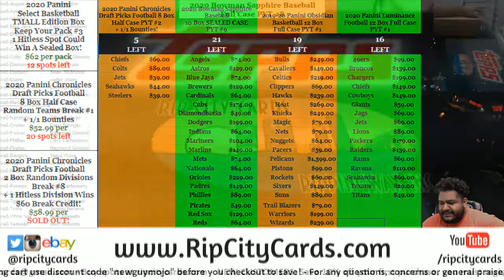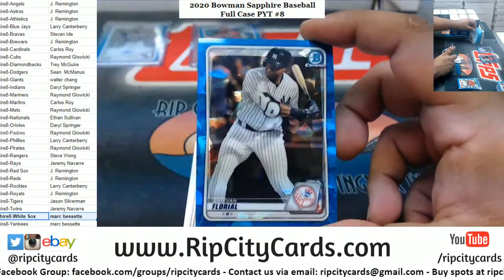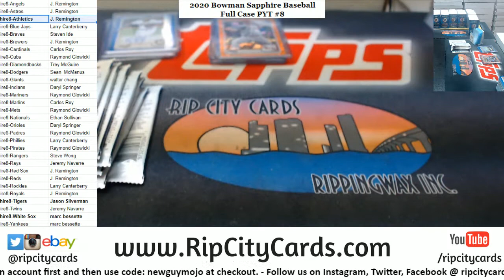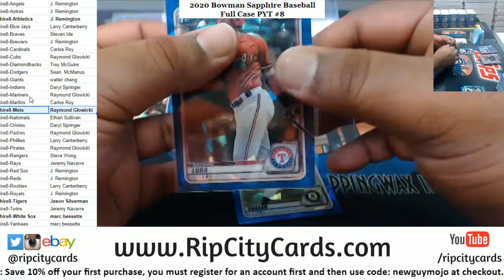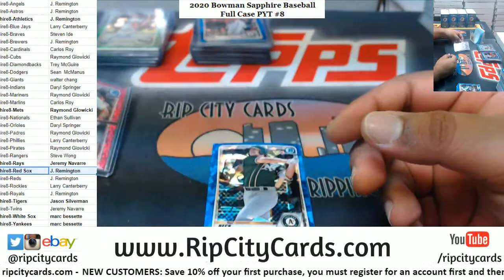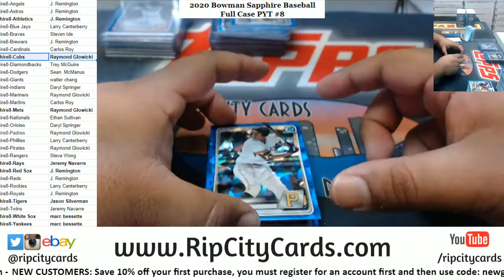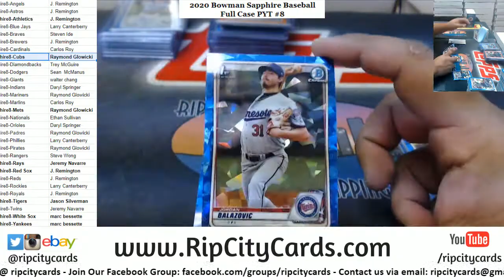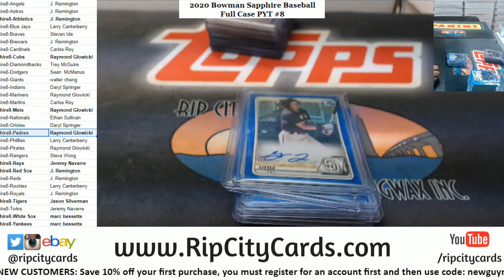2020 Bowman Sapphire Baseball Full Case PYT #8